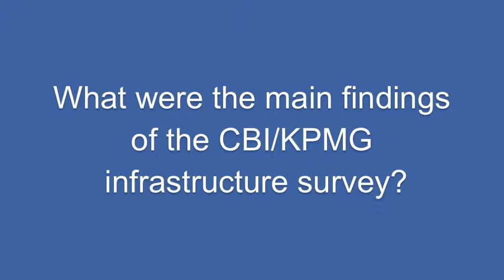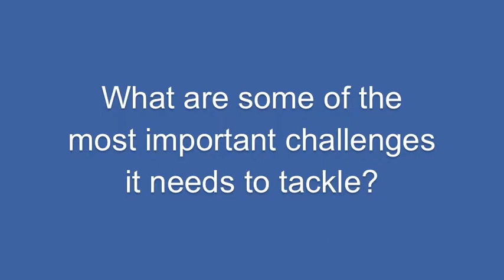CBI/KPMG infrastructure survey 2011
John Cridland (CBI), Richard Threlfall (KPMG) and Mark Elborne (GE) discuss findings of the CBI/KPMG infrastructure survey, as well as the creation of the CBI's new Infrastructure Board.